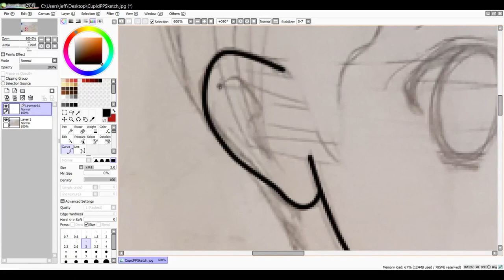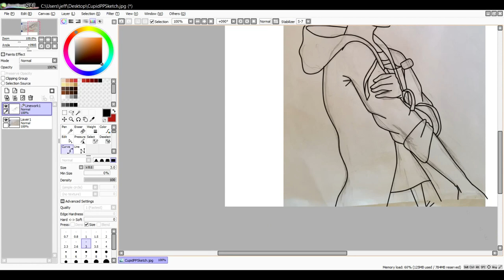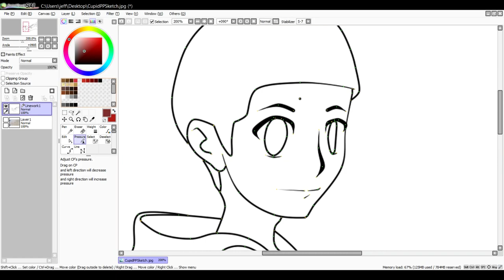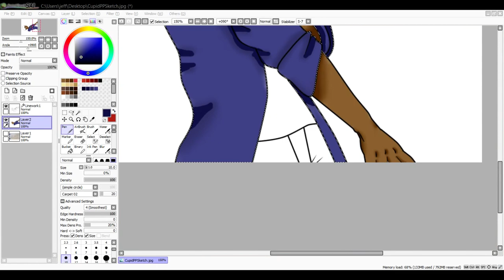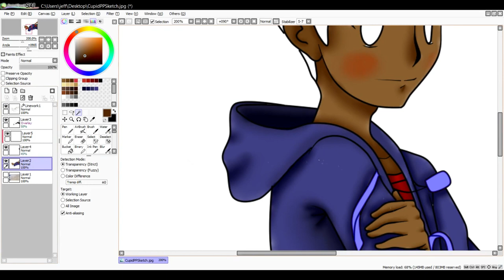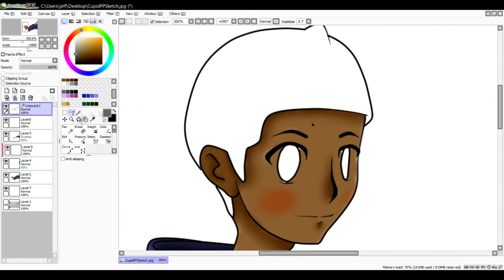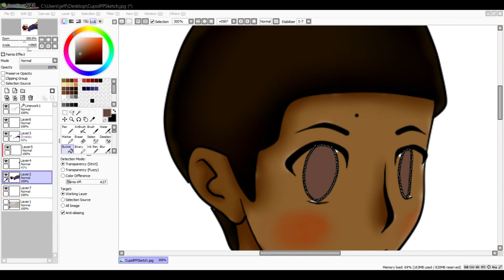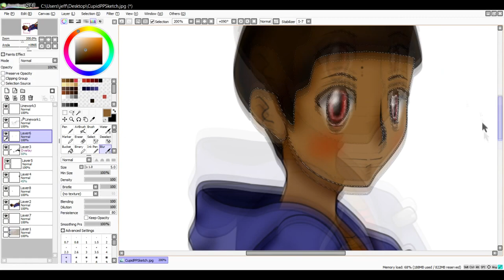Paint Tool Sai | Cupid Vlogs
Want Free GFX?!? Click Here if u are eligible, if not, my sellfy's there aswell :P

►IP: (blank)

►Friends in video: (blank)

►Texture Pack:
✘ Pack Maker:

► GRAPHICS.
✘ Intro Creator:
✘ Banner Creator: Me
✘ Thumbnail Creator: Me
✘ Outro Creator: Me

“Hope you enjoy, have a nice day" (•–•)

●▬▬▬▬▬▬▬๑۩۩๑▬▬▬▬▬▬▬▬●
●▬▬▬▬▬▬▬๑۩۩๑▬▬▬▬▬▬▬▬●

Cupidador